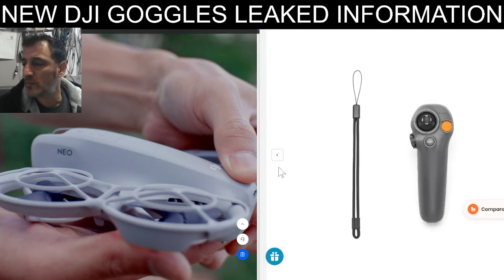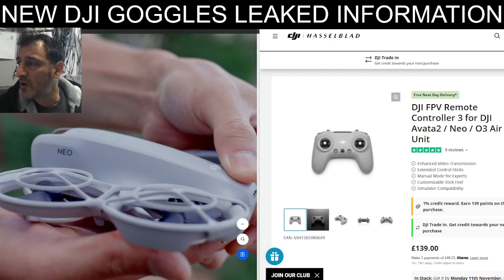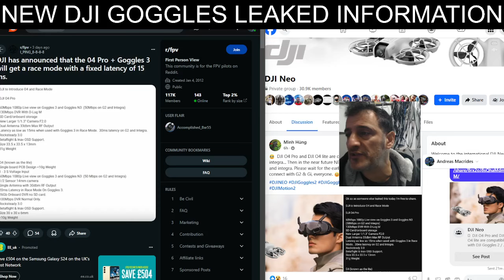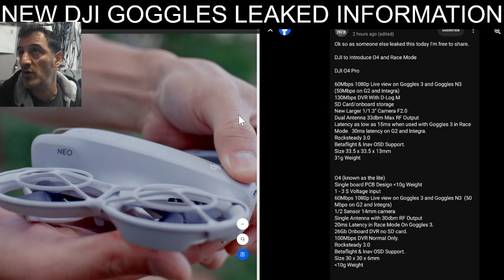DJI Neo - Goggels Intgra & Goggles 2 ?